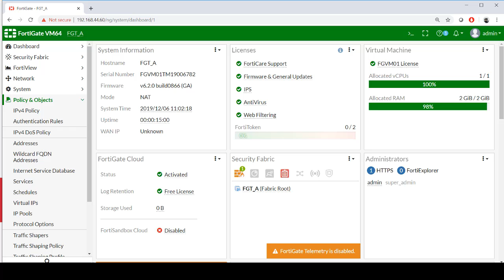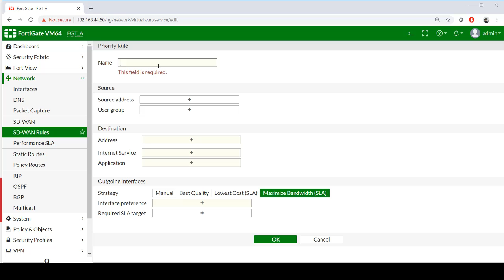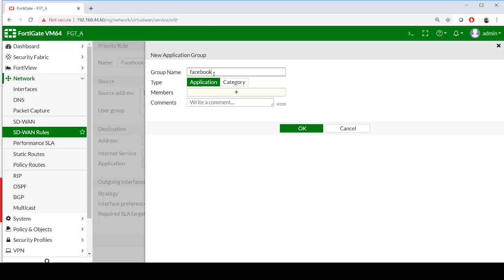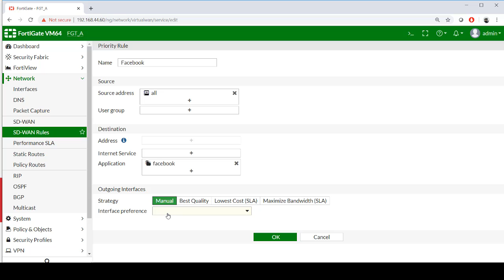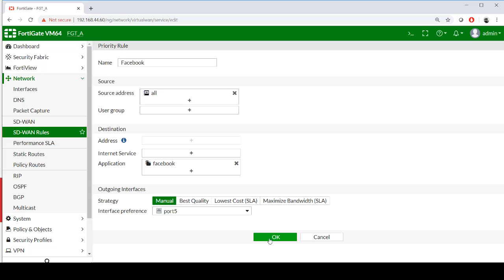Sdwan Rule Di Fortigate